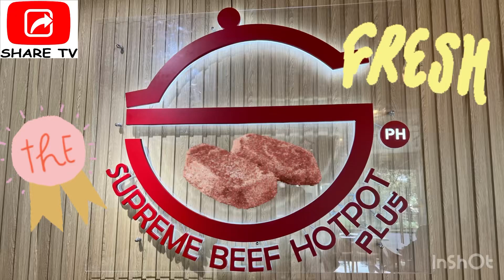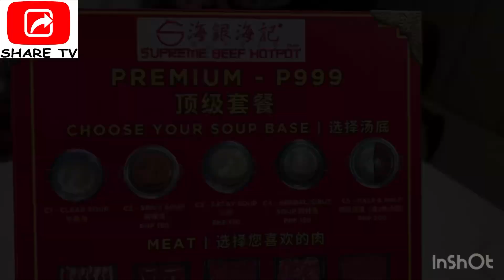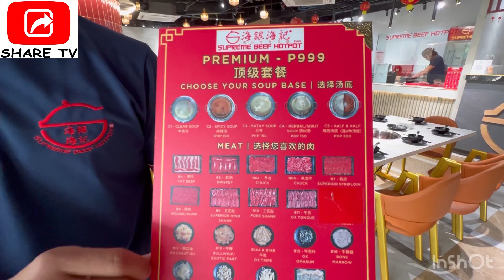Food Trip Unlimited - Supreme Beef Hotpot Plus! Quality Beef and More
Looking for quality and fresh beef choices for your hotpot cravings? Then you must try SUPREME BEEF HOTPOT PLUS IN GH Mall  Greenhills San Juan.
With their wide array of different beef meats and variety meats, like tongue, heart etc…
Try it now and experience the best hotpot restaurant.